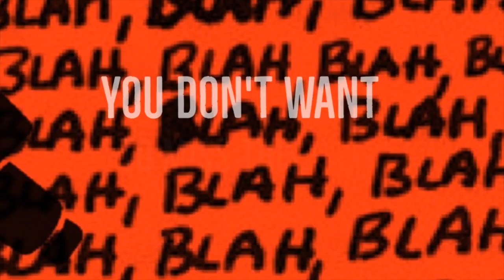Kidz Theater's SPRING AWAKENING | Trailer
Trailer for Kidz Theater's summer 2017 production of SPRING AWAKENING. The show runs July 21-30 at the Connelly Theater in NYC.

Cast (first listed Spring Cast, second listed Summer Cast):

THE GIRLS

WENDLA BERGMANN- Haley Wright, Alice Meyer
ILSE NEUMANN- Lila Marooney, Joana Meurkens
MARTHA- Savannah Henry, Sofie Fusco
ANNA- Rebecca Grabarchuk, Sabrina Sternberg
THEA- Emma Wallach, Katya Urban
GRETA- Arielle Moore, Jhenna El-Sawaf
MELITTA- Caitlin Navarrete, Gabby Policano
MARIANA- Isabela Ferrer, Daisy Chase

THE BOYS

MELCHIOR GABOR- August Rosenstein, Alex Milne
MORITZ STIEFEL- Asher Muldoon, Sasha Urban
HANSCHEN- Thomas Hogan, Ian Deane
ERNST- Dwany Guzman, David Kyle Anderson
GEORG- Tobias Rubin, Aidan Joyce
OTTO- Jason Haggerty, Matthew Levy
BOBBY- Ulric Taylor, Andrew Elhamalawy

THE ADULTS

ADULT FEMALE 1- Hannah Maurice, Grace Ferrera
ADULT FEMALE 2- Samantha Kurtz, Gracie Chase
ADULT MALE 1- Jake Eisner
ADULT MALE 2- Grey Moszkowski, Taj Burroughs

THE ENSEMBLE

ENSEMBLE 1- Jordan Sells, Logan Rozos
ENSEMBLE 2- Ayla Gittelman-Ipek, Erica Simone Barnett
ENSEMBLE 3- Bella Giannetta, Madeleine Flanagan
ENSEMBLE 4- Michelle Garcia, Ridley Sollecito
ENSEMBLE 5- Audrey Loverro, Sabrina Peralta